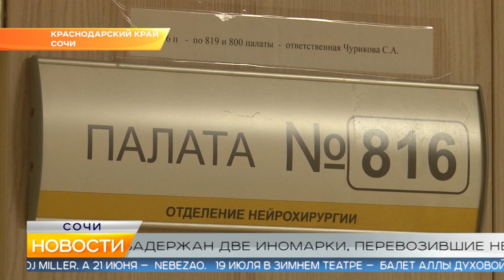Новости Сочи (Эфкате РЕН REN TV) Выпуск от 10.06.2019